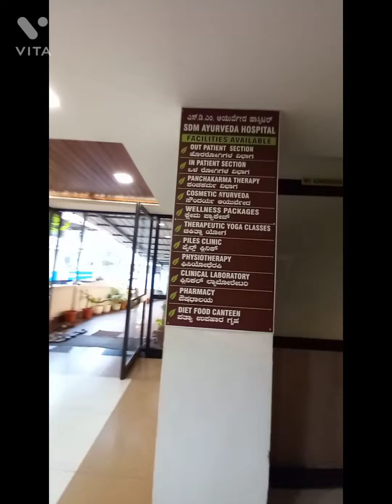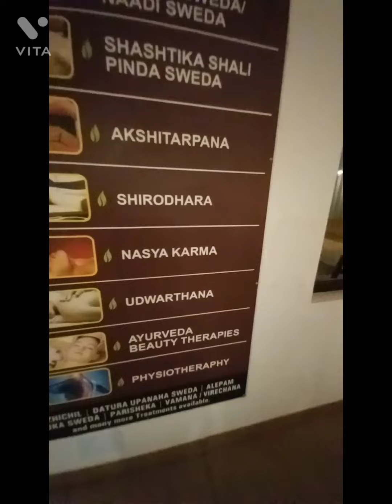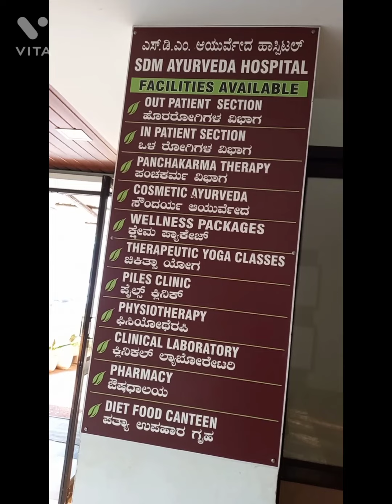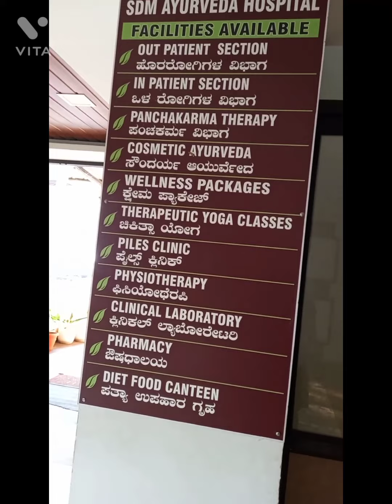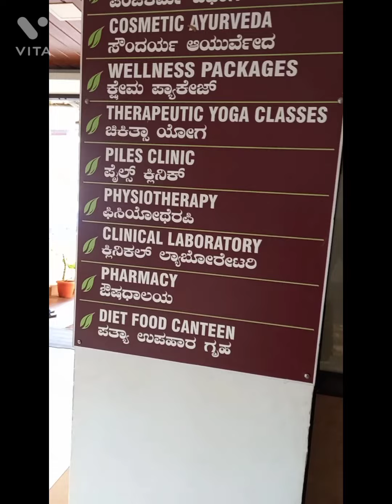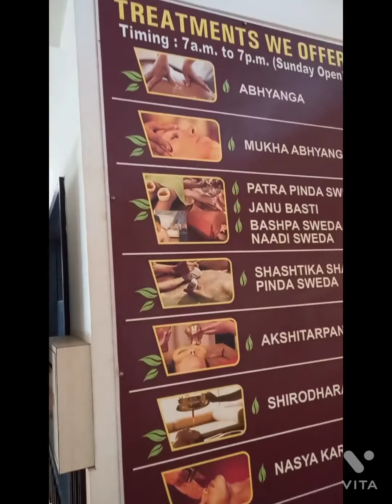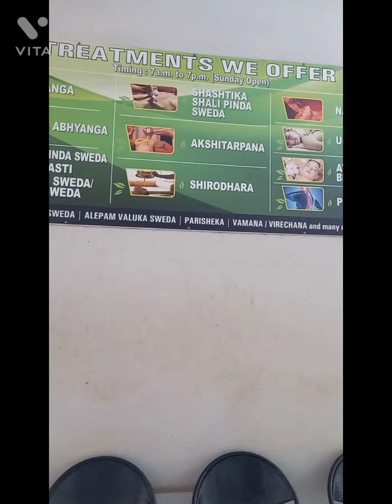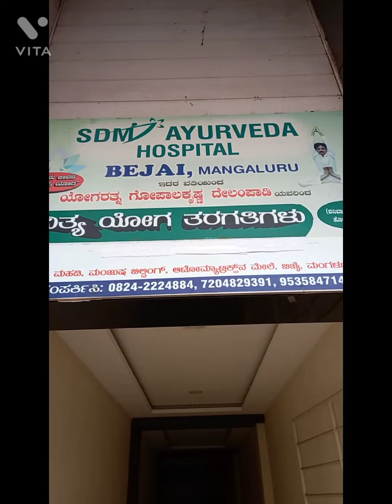SdM vlog full 1